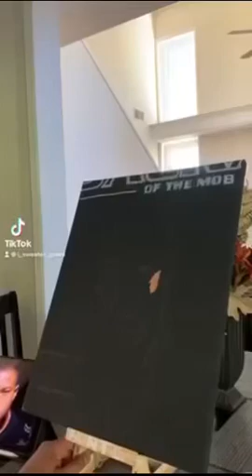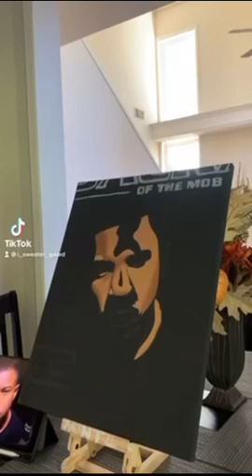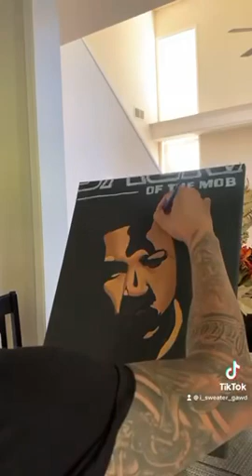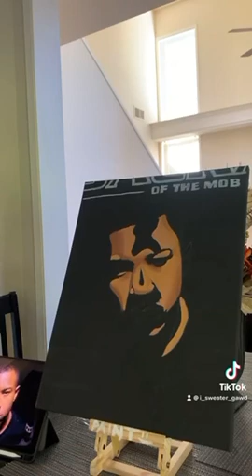Work in progress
The jacka painting in progress